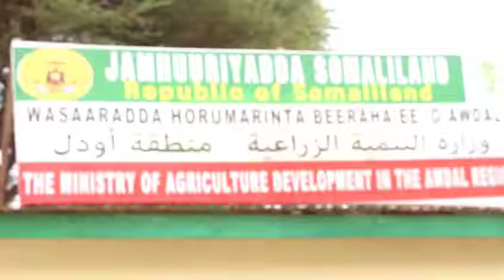Daawo Iskuduwaha warada beeraha gobolka awdal nimco maxamed adan oo ka jawabtay cabashada beeralayda